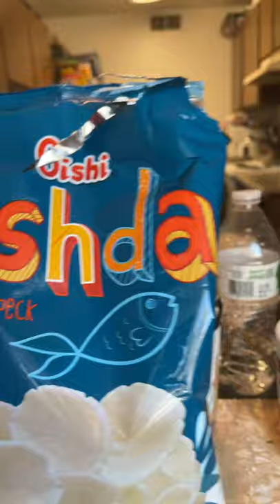Oishi Fishda Fish Kropeck#short video #